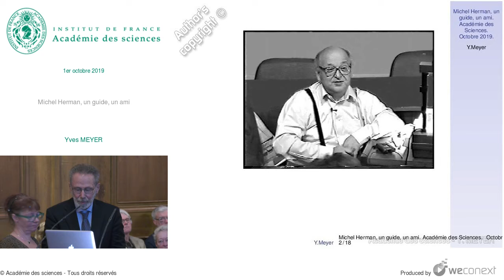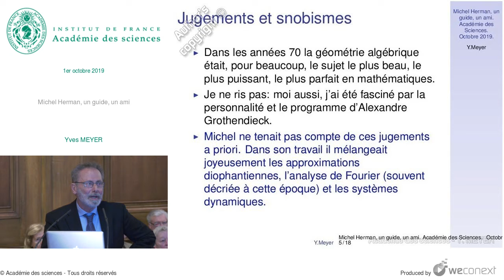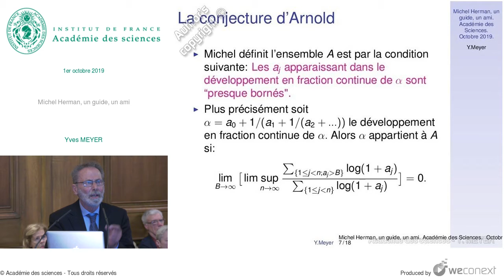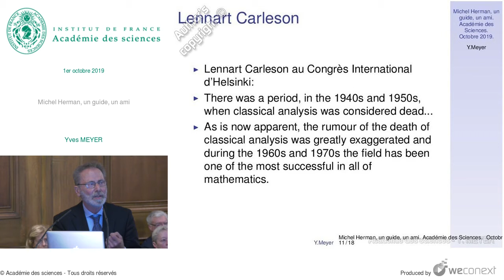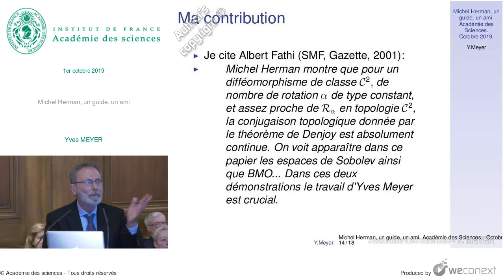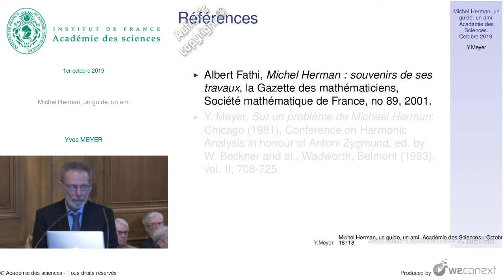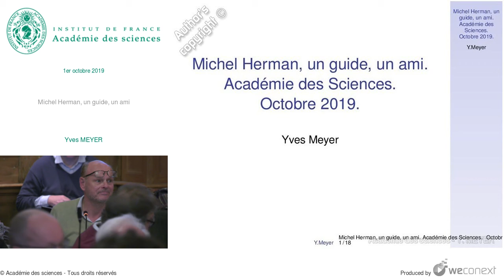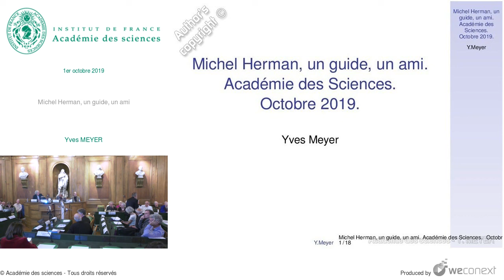[Conférence] Y. MEYER - Michel Herman, un guide, un ami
Conférence : Deux mathématiciens à la recherche de l’harmonie et du chaos: hommage à Michael Herman et Jean-Christophe Yoccoz

00:00:00 Introduction
00:00:41 Un sauvetage
00:02:28 Jugements et snobismes
00:03:38 La conjecture d’Arnold
00:06:22 Lennart Carleson
00:07:11 Michel remercie
00:07:38 Lennart Carleson
00:09:19 ICM 1978, Helsinki
00:09:50 A Orsay en 1979
00:10:59 Ma contribution
00:11:57 Un ami craint et admiré
00:12:33 Infidèle
00:13:05 Dispersion des cendres
00:13:53 Références
00:14:05 Questions